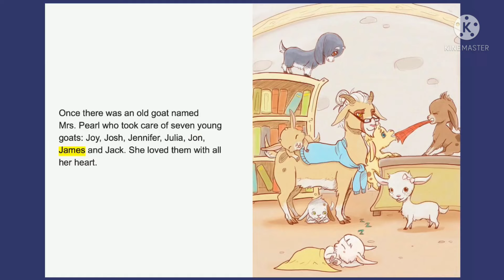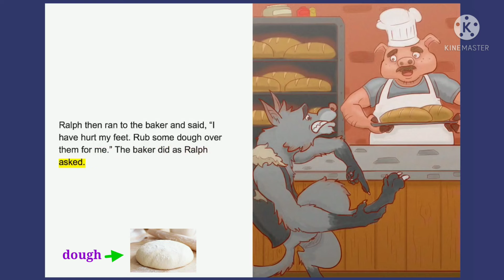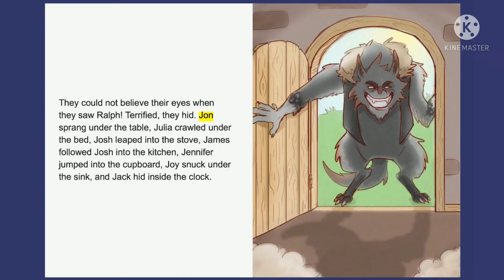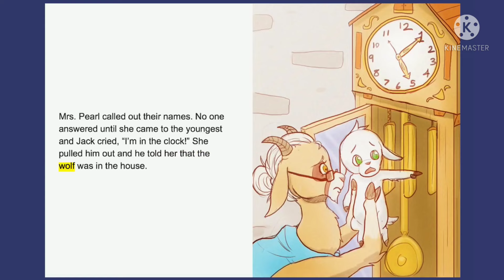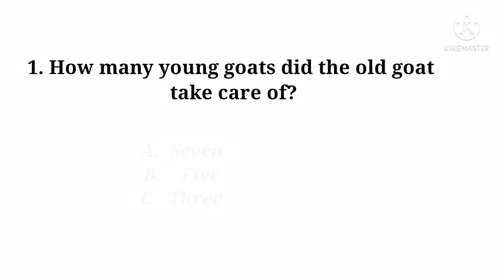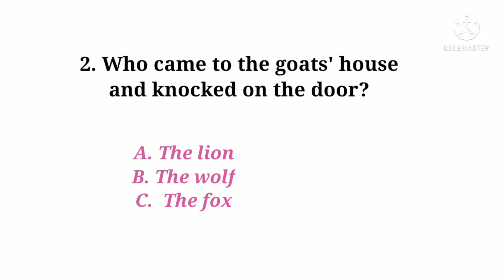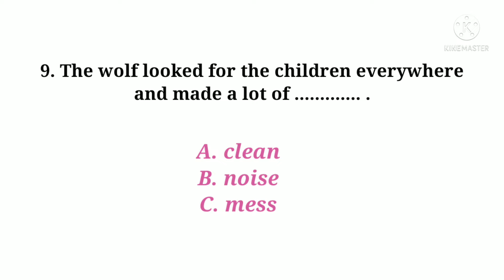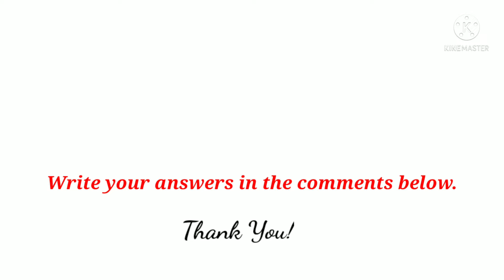Learn English through stories for grades 4, 5, 6 and 7 / bedtime stories for kids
Listen to the story and answer the comprehension questions.
One day, the hungry wolf discovered a small hut. He sneaked up carefully and quietly. When he got close, he looked out of the trees and saw that a mother goat and her seven babies lived in the hut. The mother goat left the house to go to the market. At that time, the wolf, sneakily watching the hut, called it an opportunity and jumped out! But he needed a genius idea to fool little goats.

The Wolf And The Seven Little Goats. Bedtime Stories for Kids | Animated Fairy Tales

Listening to short stories with comprehension questions grades 4-5-6-7
Listening to a story to improve the listening skill.
Reading stories for kids.
The story of the wolf and the seven kids.
The wolf and the seven goats.